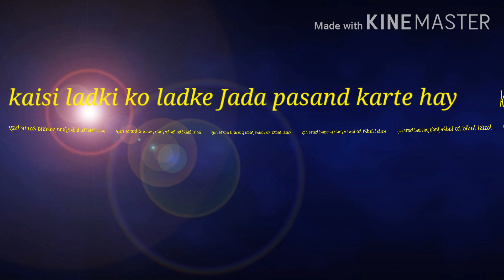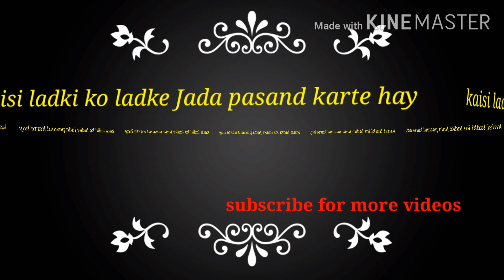ladko ko Kaisi ladki pasand aate hai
Hi friends is video me main aapko btayi hu. Kaisi ladki ko ladke Jada pasand karte hai . ladko ko Kaisi ladki pasand aate hai

Video pura dekhna achha lga to like jarur

Meri dusri videos ki link.. ⤵️

Kaise ladko ko ldkiya karte hay zada pasand .

About.. Beautiful Relation Tips In Hindi sree is a relation based channel... Where you will find psychology based relation tips in Hindi, I hope you like this channel and this videos will help you . Aapki life me Khusi aaye aapki relationship humesa Pyar bhra rehe eahi meri laksha hay. agr meri video se kisika Koi v help hota hay to ea mere liye sabse bri success.. 😍😍love all my dear friends... always Khus raho aap eahi meri ichha..😊😊😀😀